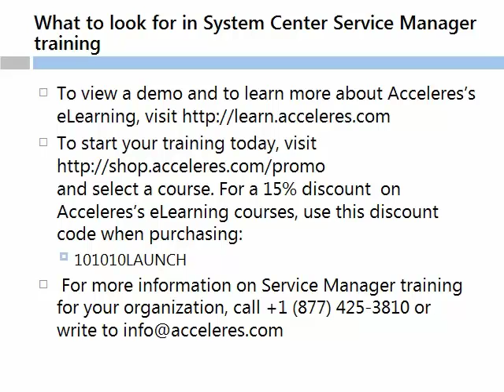Microsoft System Center Service Manager 2010 Training Options, Part 3 of 3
A quick review of typical training requirements and options for System Center Service Manager, including role-based training and delivery options including CBT, eLearning, Virtual Instructor-Led (online synchronous learning), Demos, Hands-On Virtual Labs, and Expert Mentoring.